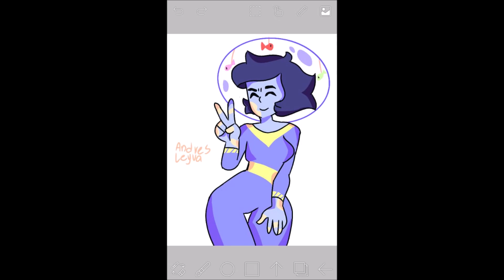🎃🦇 ESPECIAL: Halloween con Rose - Rose Cuarzo 🦇🎃💀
En este video, muestro los dibujos que me mandaron de sus gemsonas vestidas para Halloween  🎃